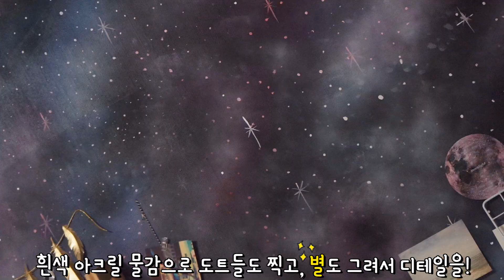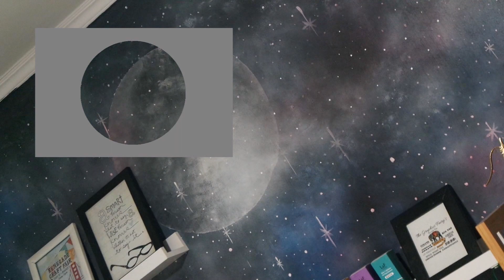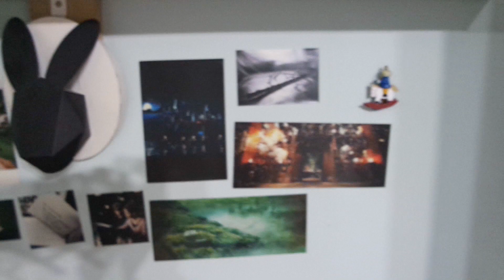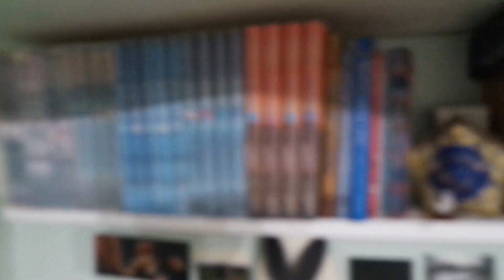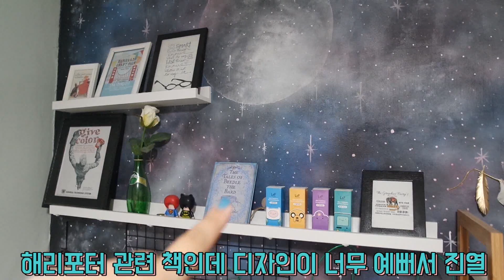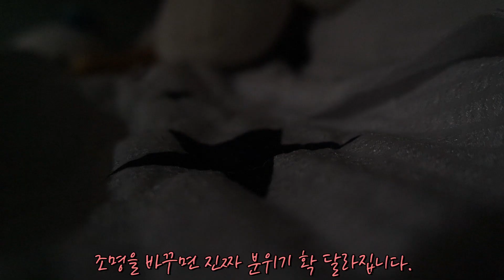[INTERIOR] 예그시의 우주방! 룸투어 BEFORE ver. / Yeggsy's Galaxy Room Tour BEFORE ver.ㅣ예그시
여러분!!
저 드디어 룸투어를 편집했습니다ㅠㅠㅠ
제가 방 인테리어를 3년만에 다시 꾸미려고 생각하고 있어요!
사실... 지금은 이미 모두 꾸며두었지만...
이번 영상은 제 우주방의 Before 버젼이구요,
다음 영상에서 After 버젼도 보여드리겠습니다 후후